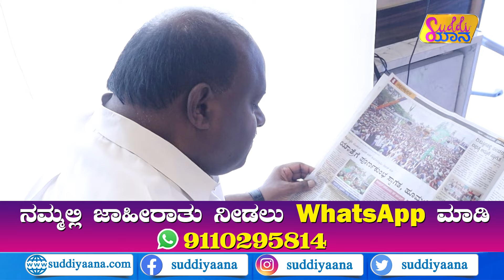BJP-JDS Seat Share for Lok Sabha | ದಳಕ್ಕೆ ಅಳಿವು-ಉಳಿವಿನ ಪ್ರಶ್ನೆ! | HDD | Modi | Suddiyaana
ಲೋಕಸಭೆ ಚುನಾವಣೆಗೆ ಬಿಜೆಪಿ-ಜೆಡಿರಸ್​ ಮೈತ್ರಿ ಮಾಡಿಕೊಂಡಿವೆ. ಆದ್ರೆ ಈ ಚುನಾವಣೆ ಜೆಡಿಎಸ್​ ಪಾಲಿಗೆ ಅಕ್ಷರಶ: ಅಳಿವು ಉಳಿವಿನ ಪ್ರಶ್ನೆಯಾಗಲಿದೆ. ಅಬ್ಬಬ್ಬಾ ಅಂದ್ರೆ ಜೆಡಿಎಸ್​​ಗೆ 3 ಕ್ಷೇತ್ರಗಳಲ್ಲಷ್ಟೇ ಸ್ಪರ್ಧೆಗೆ ಅವಕಾಶ ಸಿಗಬಹುದು. ಅಲ್ಲಿ ಸೋತ್ರೆ ಕಥೆ ಮುಗೀತು. ಗೆದ್ರೂ ಜೆಡಿಎಸ್​ ಭವಿಷ್ಯಕ್ಕೆ ಗ್ಯಾರಂಟಿ ಇಲ್ವಾ? ಈ ಕುರಿತ ಮಾಹಿತಿ ಇಲ್ಲಿದೆ.

Suddiyaana Hariprasad
BJP-JDS alliance for Lok Sabha
BS Yediyurappa Janata Dal (Secular)
HD Deve Gowda met Amit Shah
2024 general elections